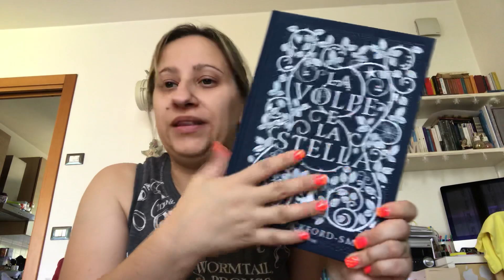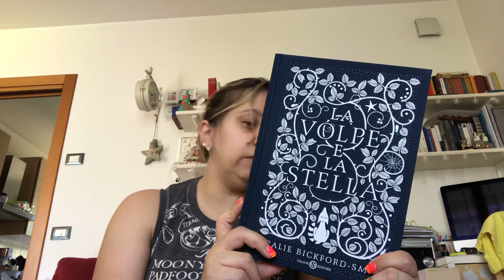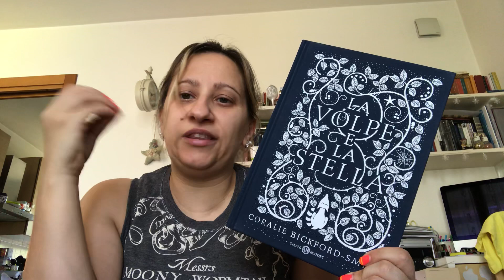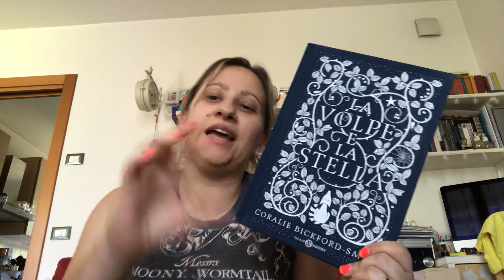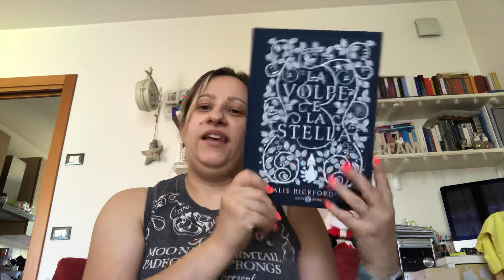Libri illustrati: La Volpe 🦊 e la Stella ⭐️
Che storia magnifica..😍 ascolta..

La Volpe e la Stella